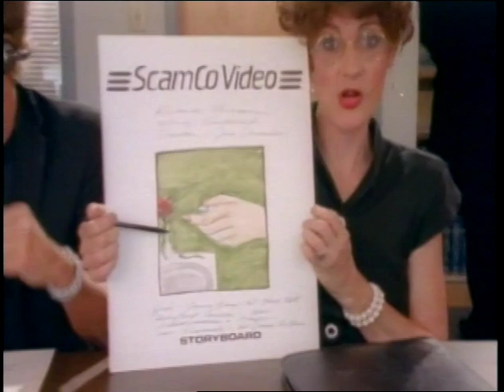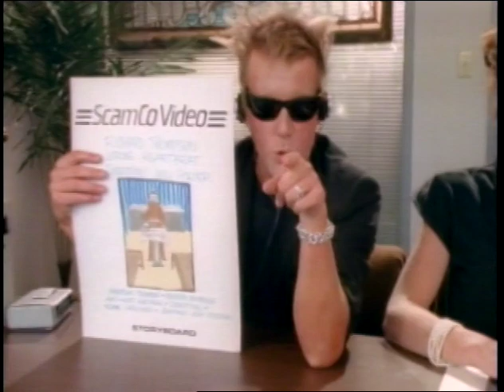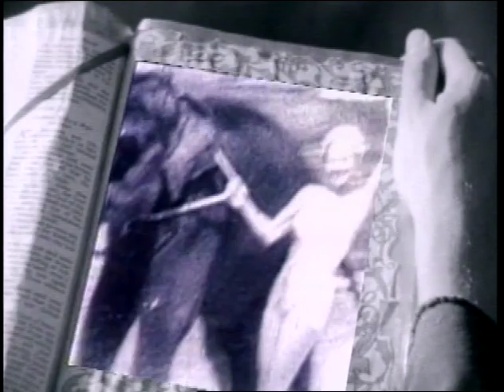Richard Thompson - Wrong Heart Beat Music Video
Produced & directed by Erik Nelson
 DP John Torcassi